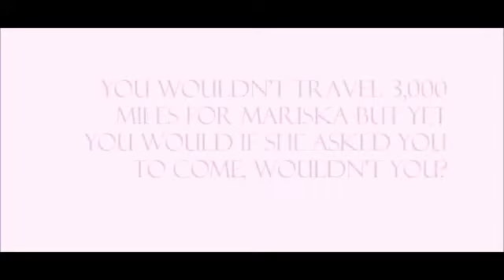We're Chriska - Chris Meloni/Mariska Hargitay [SVU]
Originally posted in 2015/16! Repost.

Chriska clips set to Better Love by Foxes - Instrumental.